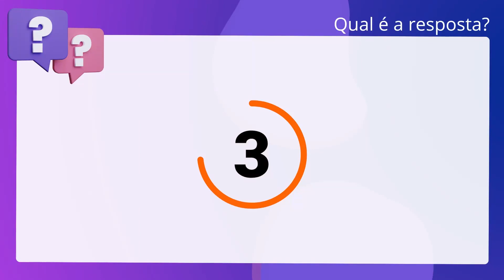QScon Direito: [Art. 279, RI-GO] Decorando a Lei Seca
Art. 279, RIGO | Decorando a Lei Seca

Com base no Regimento Interno do Tribunal de Justiça do Estado de Goiás, julgue. o item a seguir: A revisão poderá ser requerida pelo sentenciado, pessoalmente ou através de. advogado seu procurador, com poderes especiais; sendo falecido, por seu cônjuge,. ascendente, descendente ou irmão.

Gabarito: Verdadeiro